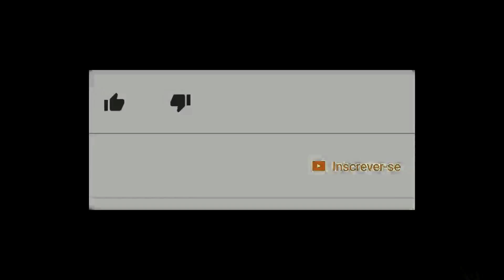O FREIO DO MOTOR PIFOU FUI PRO VALO ETS 2 1.31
Converçao&Ediçao:Lincom Santos

autores das rodas
-Tonho Nunes
-Luiz Felipe